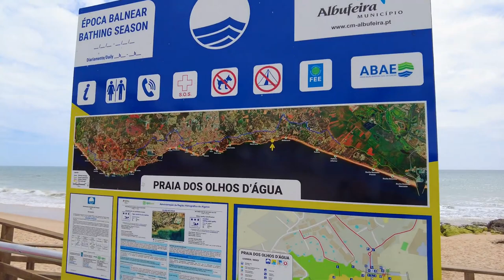Portugal Algarve Olhos de Agua, 2023 Walking Tour 4K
Portugal Algarve Olhos de Agua, 2023 Walking Tour 4K portugal walking walkingtours algarve Travel,Beaches,Sunshine,Philippines,Thailand,Walking, Walkingtours,bikini'beachbody,